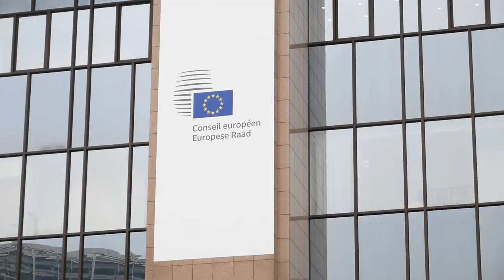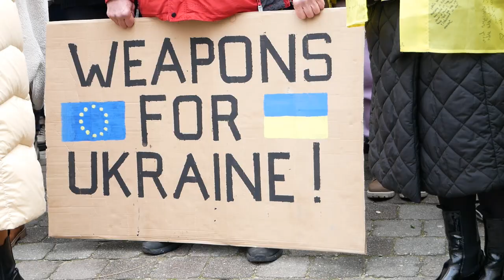У Брюсселі під час Ради міністрів ЄС відбулася демонстрація на підтримку України